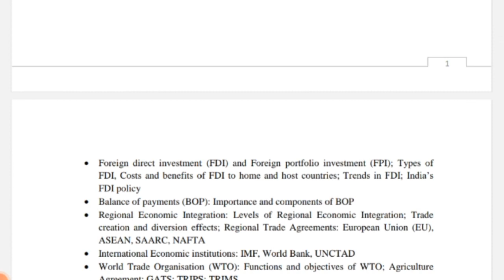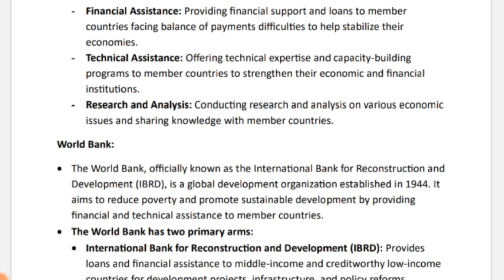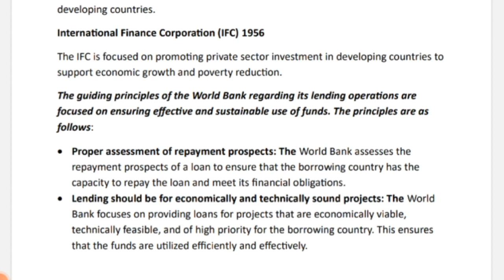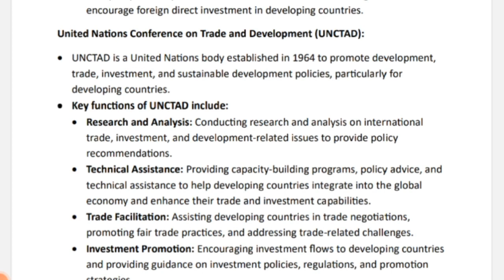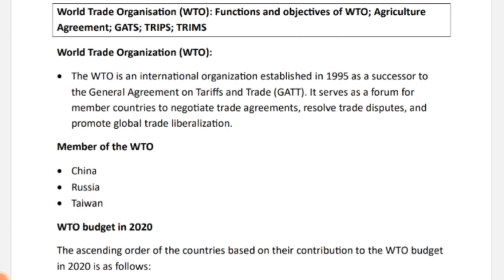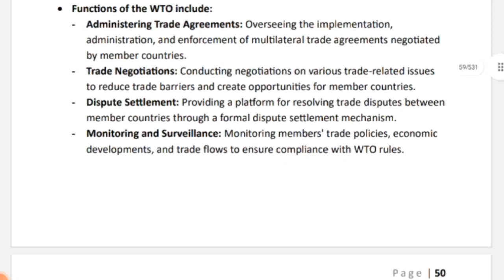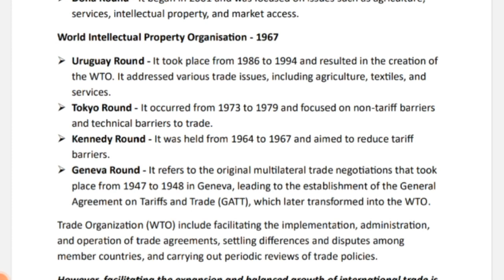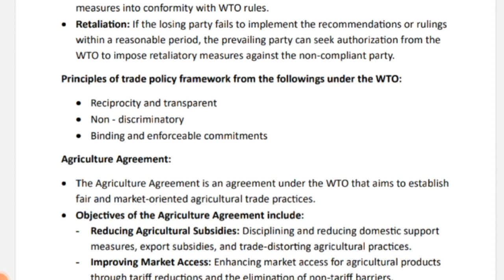UGC NET JUNE 2024 I CLASS – 08 I COMMERCE | Business Environment and International Business - 01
ugc net paper 2 commerce book
ugc net
ugc net paper 1 important units net paper 1 preparation

Strategy:
• Exam Analysis
• Practice Questions
• Mock Tests